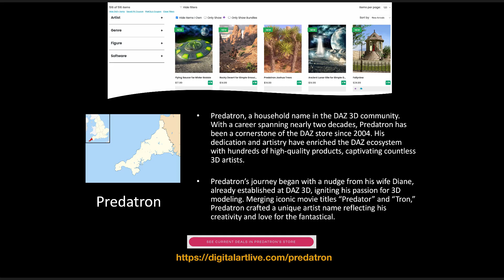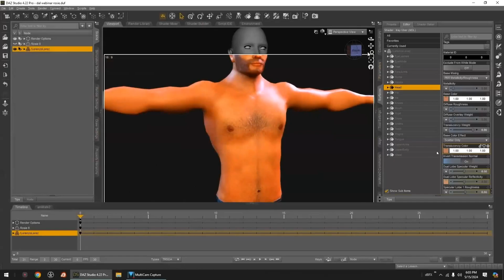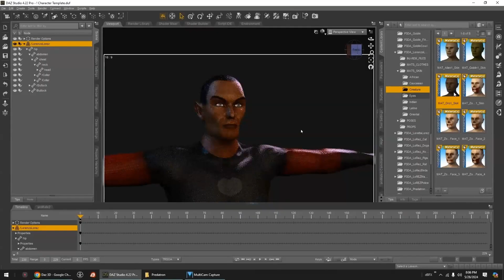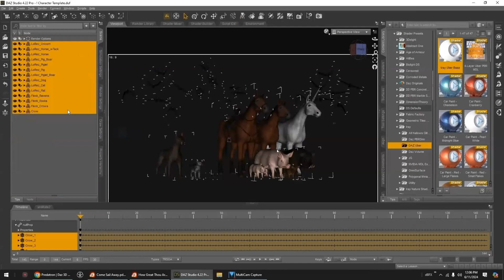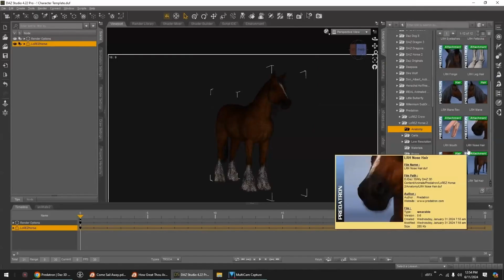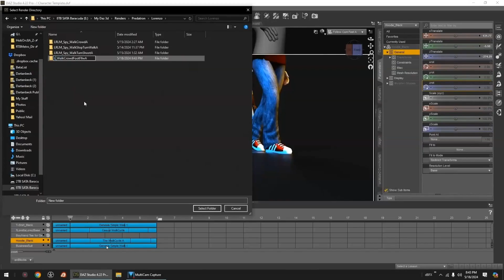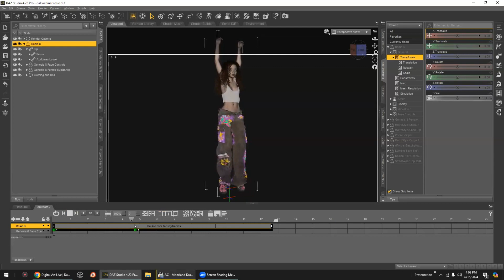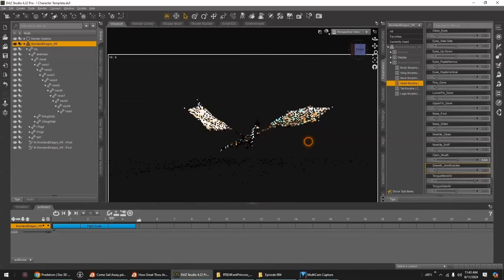The Creative Cart 2020406